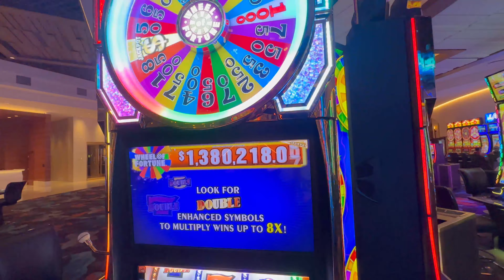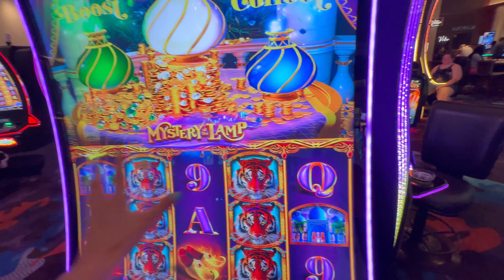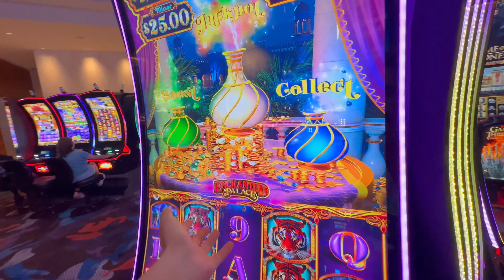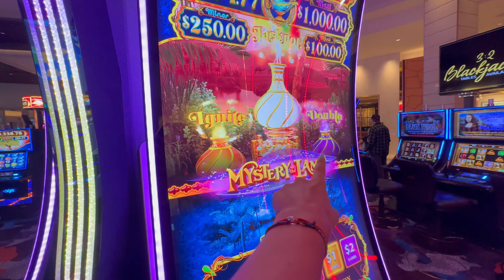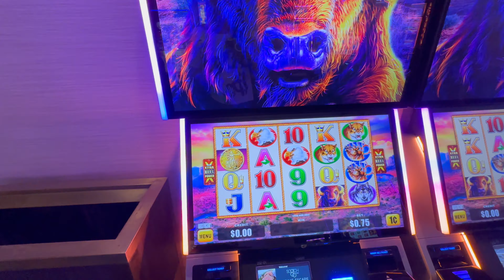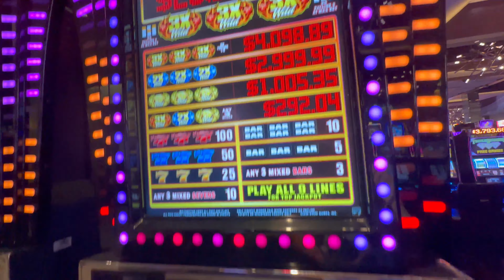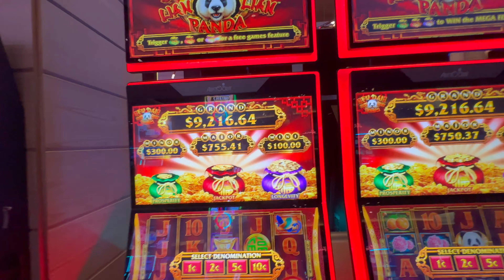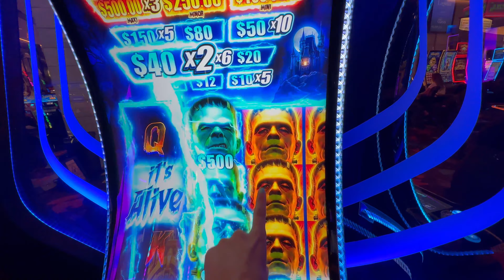🎰 LAS VEGAS TOUR de Výherní automaty ▷ Jak se liší od těch evropských? 🍀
Zahrajte si live hry a světové výherní automaty online ❤.

🔞 Ministerstvo financí varuje:
Tímto videem, nijak nenavádím k hraní výherních automatů.
JDE POUZE O ZÁZNAM MOJÍ HRY !! .
!!! POUZE PRO ÚČASTNÍKY STARŠÍ 18 LET !!!